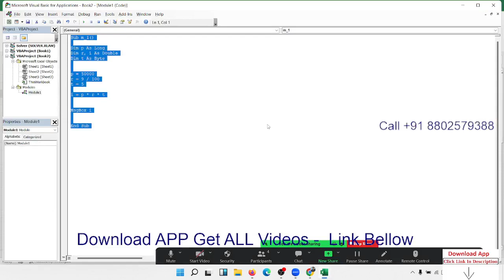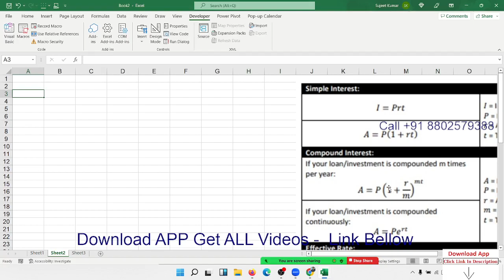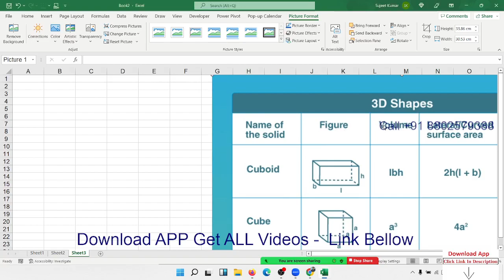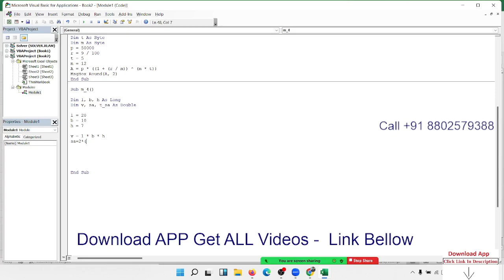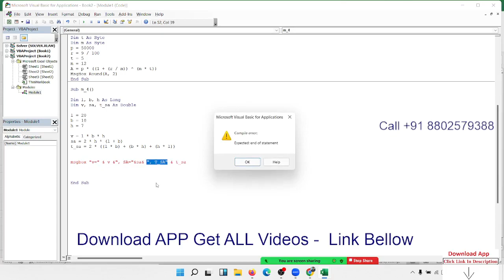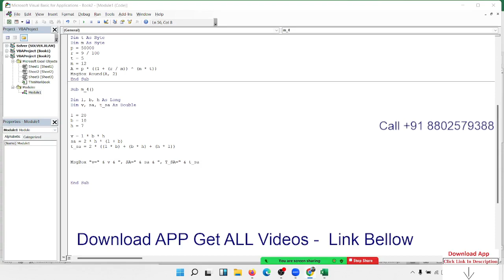Data Type in Excel VBA in Hindi